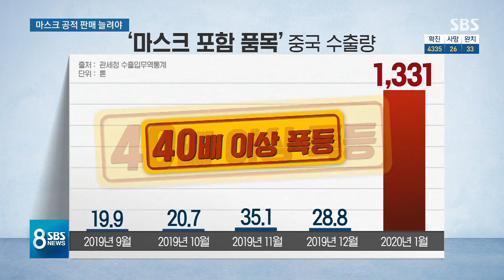'2차 감염' 위험에도 긴 줄…마스크 구매 해결 방법 없나 / SBS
보신 것처럼 몇 장의 마스크를 사기 위해 오랜 시간 긴 줄을 설 만큼 시민들 불안이 큰 상태인데 이런 마스크 대란의 원인은 정부의 미흡한 초기 대처에서 비롯된 거라는 지적이 나옵니다.
그럼 지금 더 나올 수 있는 대책에는 어떤 게 있을지, 한세현 기자가 짚어봤습니다.